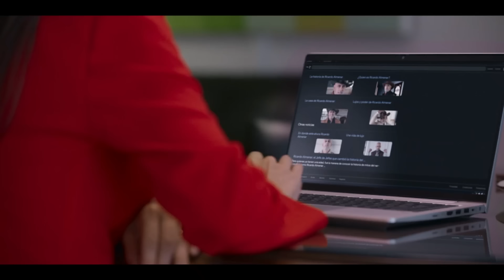El Señor de Los Cielos 9 | Capítulo 53: Cobardía y sacrificios | Telemundo Novelas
El secuestro de Amanda sitúa a Aurelio en una posición dominante frente a Belén, quien se quiebra ante el temor de perder a su hija. Además, la joven resulta ser el mejor anzuelo para atraer a Ricardo Almenar.

Almenar designs an ambush to kill Aurelio; Belén proposes an alliance to make him disappear.

Aurelio hace un pacto con el gobierno mexicano, pero este se rompe cuando detienen a su hijo Ismael. Es así como la bestia que Casillas mantuvo controlada despierta para incendiar el país, cobrar venganza, y satisfacer, al precio que sea, su ambición.

Aurelio makes a pact with the Mexican government, but it is broken when his son Ismael is arrested, awakening the beast that Casillas kept under control to set the country on fire, exact revenge, and satisfy, at any price, his ambition.